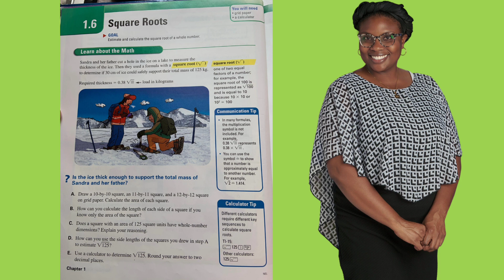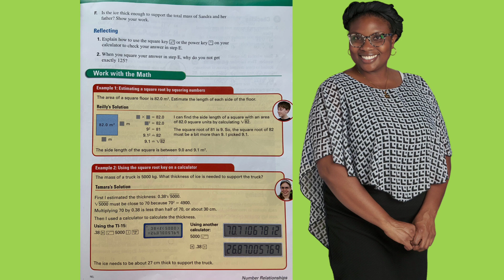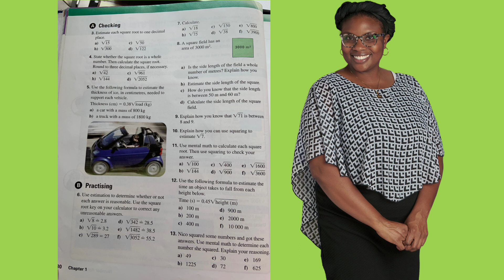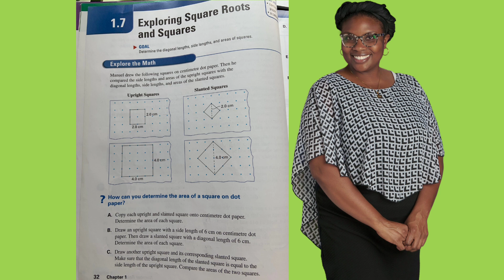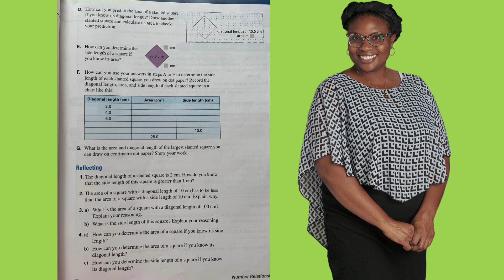gr 8 exploring square root questions